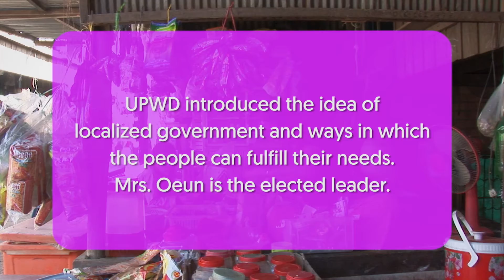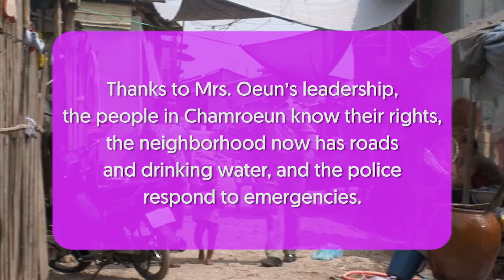Meet Korn: Cambodian Women Learn to Lead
The people living in the impoverished neighborhood of Chamroen, Cambodia didn’t have access to clean water or clear roads and couldn’t rely on local police to keep them safe. That is, until Korn Ouen stepped in.

Korn, a resident of Chamroen, was elected as community leader after training with Global Fund for Women grantee partner Urban Poor Women’s Development (UPWD). UPWD empowers women leaders to organize in their communities and improve living conditions in some of Cambodia's poorest neighborhoods.

A gift from you can make all the difference to a woman like Korn.